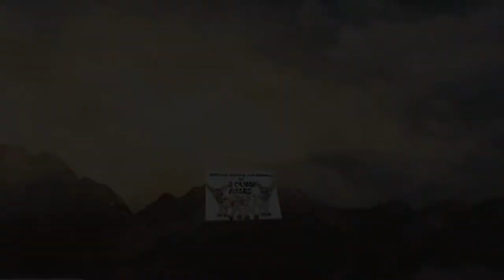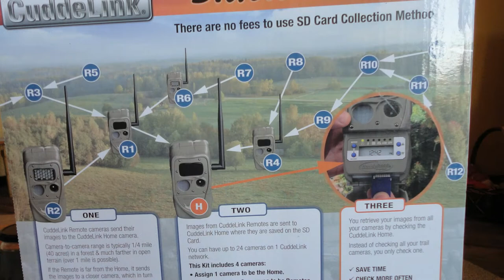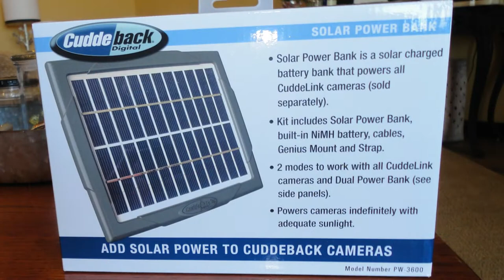Wireless Trail Camera Review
Season 3: Episode 35 -Cuddeback 2-month review

Tim tells us about his "all-in" approach with the Cuddeback Cuddelink camera system.  He has tested it in the winter and is now getting ready for season.  Tune in to see if this system is a fit for you.

If you would additionally like to show your support, we have a variety of apparel for sale: sweatshirts, t-shirts, baseball caps and Koozies.